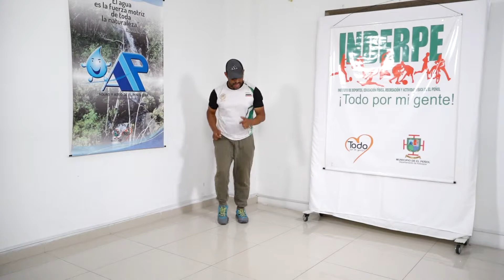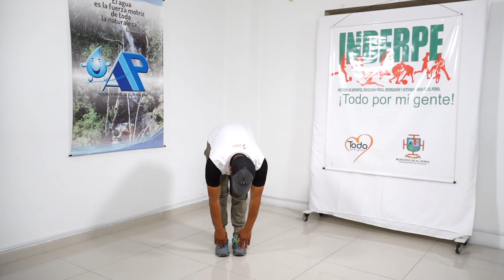Muévete en Casa - Programa Actividad Fisica En Casa #21 - Tv Peñol